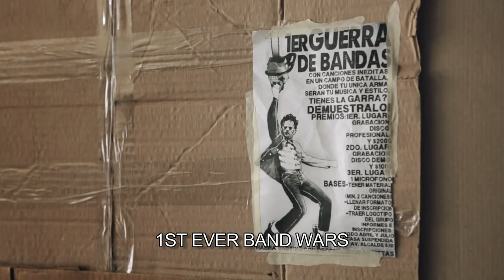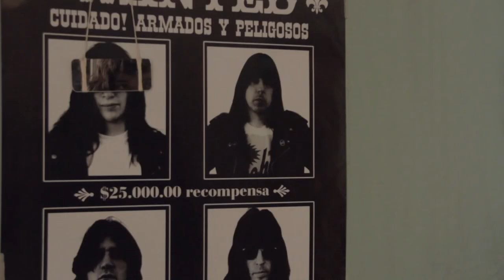SOMOS MARI PEPA (We Are Mari Pepa) Trailer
Alex es un chico de 16 años que vive con su senil abuela. Alex, tiene como objetivo crear junto a su grupo una nueva canción. Mari Pepa es el nombre de la banda y el rock un leitmotiv en su vida. Conforme avanza el verano, Alex empieza a darse cuenta de que las cosas van a cambiar para siempre y tendrá que madurar y aprender a decir adiós.

Dirección: Samuel Kishi Leopo
Compañias Productoras: Teonanacatl Audiovisual, Cebolla films
Productor: Antonio "Toiz " Rodríguez
Co-Productores: Samuel Kishi Leopo, Laura Blanco Salazar
Productores ejecutivos: Antonio "Toiz " Rodríguez, Alejandro Briseño
Guión: Samuel Kishi Leopo, Sofía Gómez Cordova
Director de fotografía: Octavio Aráuz
Director de Arte: Rebeca del Real Aguilar
Editores: Yordi Capó, Carlos Espinoza
Diseñador de Audio: Odín Acosta
Cast: Alejandro Gallardo, Arnold Ramírez, Moisés Galindo, Rafael Andrade, Petra Iñiguez.